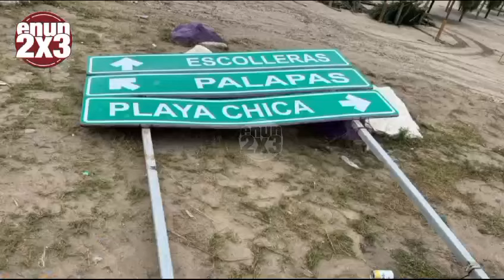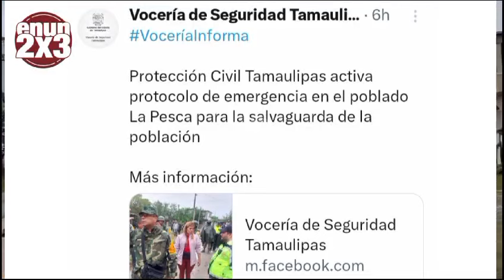Tornado deja un muerto y daños materiales en La Pesca, Tamaulipas